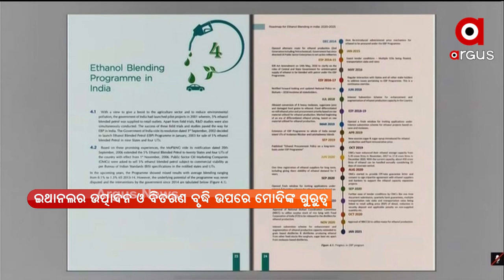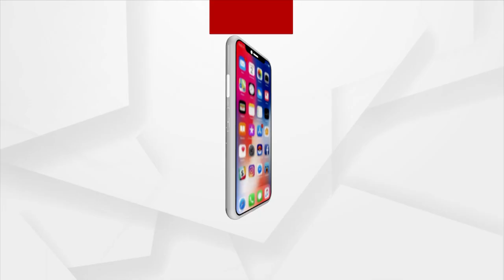Argus Update News 4 PM | 05 June 2021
+ ବିଶ୍ଵ ପରିବେଶ ଦିବସ
+ ପଦାରେ ପଡିଲା ବିଜେଡି କନ୍ଦଳ
+ କେନ୍ଦ୍ରାପଡାରେ ରାଜ୍ୟ ବିଦ୍ୟୁତ ଠିକାଦାର ସଂଘର ପ୍ରତିବାଦ
+ ଦେଶରେ ଲଗାତର କମୁଛି ସଂକ୍ରମଣ
+ ଏଥର ଠିକ୍‌ ସମୟରେ ଓଡ଼ିଶା ଛୁଇଁପାରେ ଦକ୍ଷିଣ-ପଶ୍ଚିମ ମୌସୁମୀ ବାୟୁ